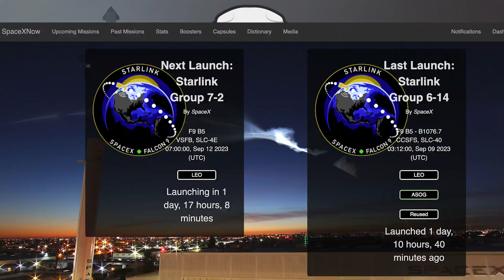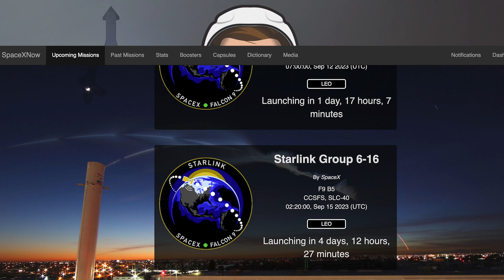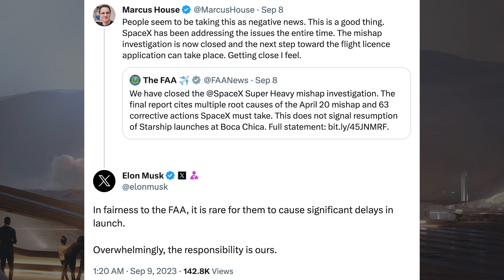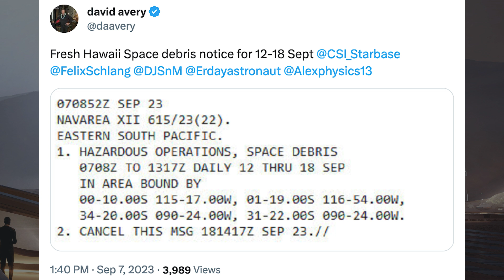SpaceX Starship Updates! FAA Starship Mishap Investigation Closed! TheSpaceXShow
Welcome to the latest SpaceX Starship updates video from TheSpaceXFans. We have a bunch of updates to kick off the video for the standard SpaceX news. Not really anything to look at over in Boca Chica, but there’s been big news regarding the next Starship launch. There’s finally been the FAA Starship mishap investigation closed! Sit back and enjoy!

Sources / Accreditations:
SpaceX. Liftoff!. Twitter. SpaceX. September 9, 2023.

SpaceX. Falcon 9’s first stage has landed on the A Shortfall of Gravitas droneship. Twitter. SpaceX. September 9, 2023.